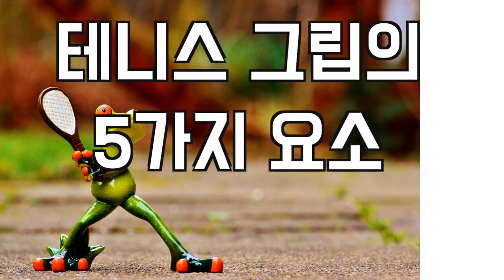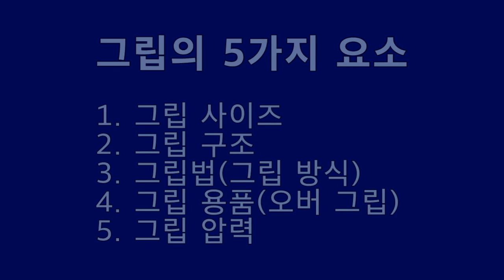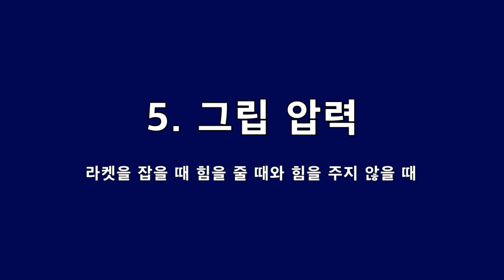테니스 그립 5요소 - [테니스 서브 아카데미 ] [Tennis Serve Academy ]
테니스 기술은 손으로 라켓을 잡고 공을 타격하는 동작입니다.
그래서 라켓을 어떠헥 잡고 있고 이 잡고 있는 그립 부분을 정확하게 이해하고 사용자에게 맞는 테니스 그립을 적용하는 것이 무엇보다도 중요합니다.

서브 속도 2배 올리는 현대 테니스 서브 이론 강의

UCkjhQL-XMRDpLKqgY-xA_UA

30년 넘게 테니스 서브가 안되어서 고민을 하고 있는 많은 대한민국 테니스인들의 고민과 고충을 해결해드리고 있습니다.